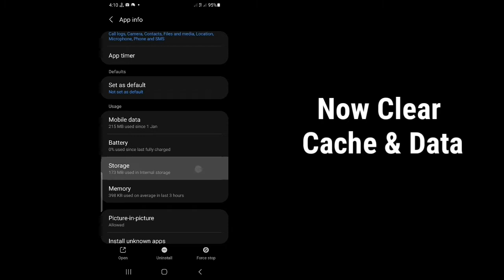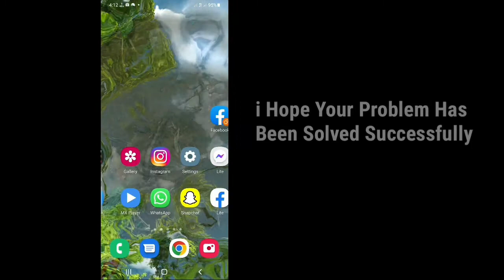WhatsApp Out of Date Error in 2023 [How To Fix] || WhatsApp Out of Date Message Problem Solve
Android School

WhatsApp Out of Date Error in 2022 [How To Fix] || WhatsApp Out of Date Message Problem Solve

Hi guys

Today In this video I will show you Fix - WhatsApp out of date problem in 2022
Keep Watching the Video till ent,

If you experience the expiration of WhatsApp, the way to do it is to update it. You do not need to reinstall the WhatsApp application to update as it may delete your chat history.